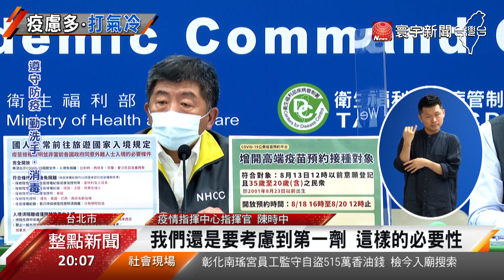高端預約截止不到7成 指揮中心：向下開放至20歲@globalnewstw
食藥署已完成61萬劑，高端疫苗的檢驗封緘，將供給第六輪接種使用，開放36歲以上一般民眾，以及第九類等族群接種，符合資格人數60萬人，不過根據指揮中心統計，截止18號中午，不到7成完成預約。